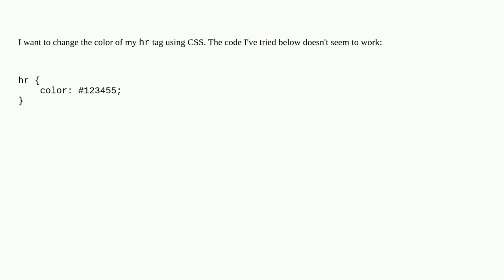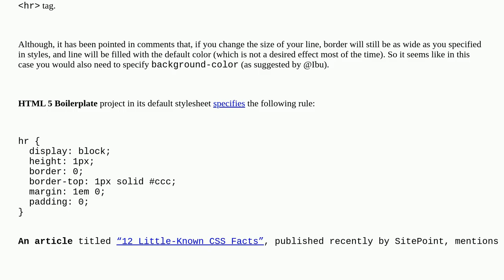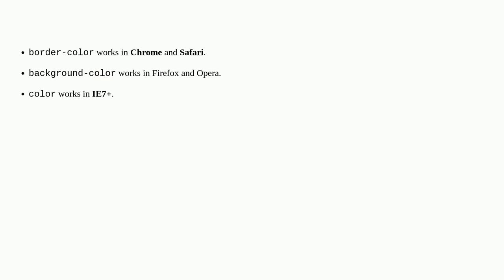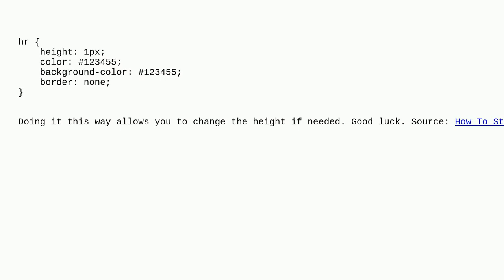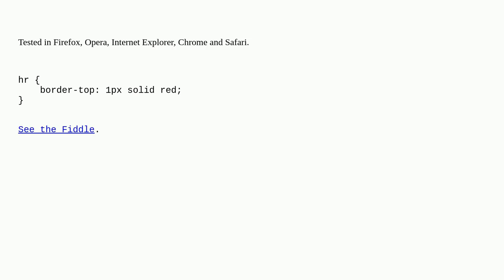Changing the color of an hr element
A special thanks goes out to the community

  css html